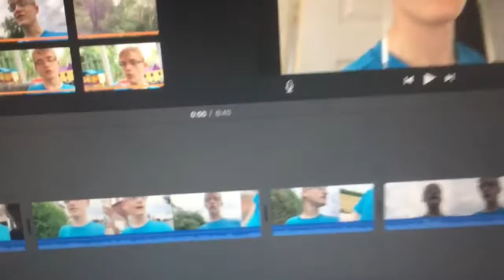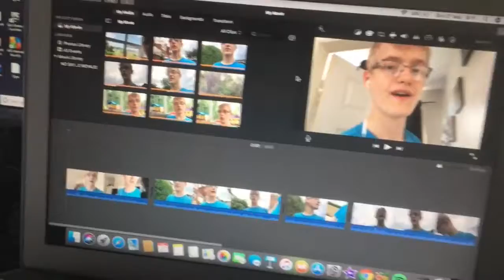I'M EXICTED FOR THIS TRIP!!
uknowitsjosh2

josh_vlogsyt